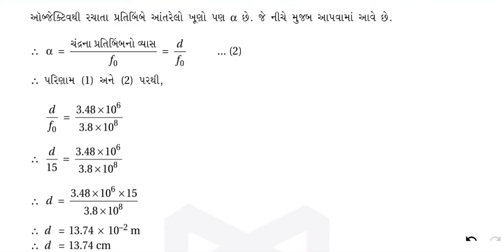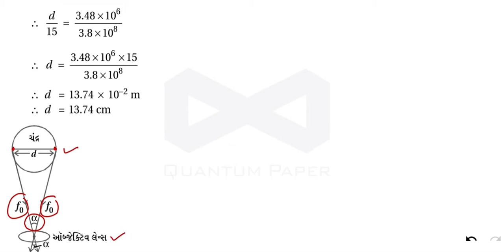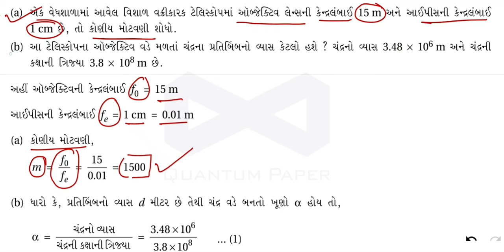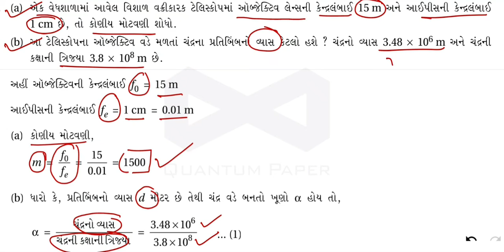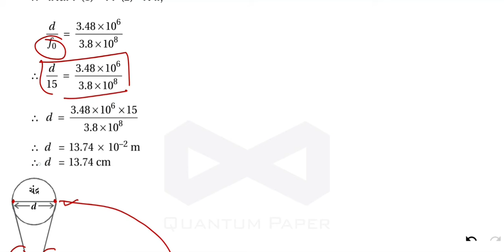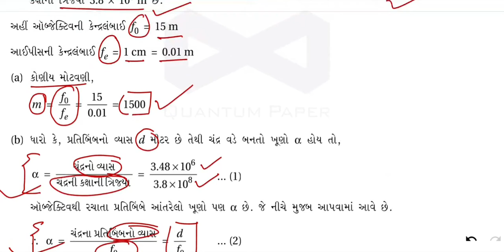સ્વાધ્યાયના દાખલા 14